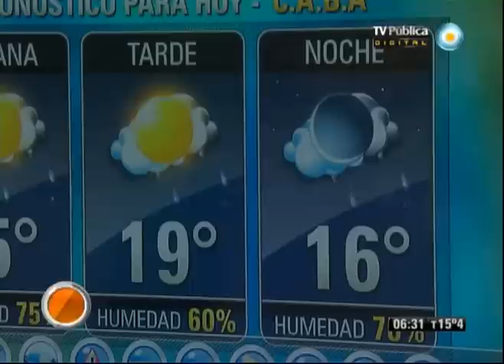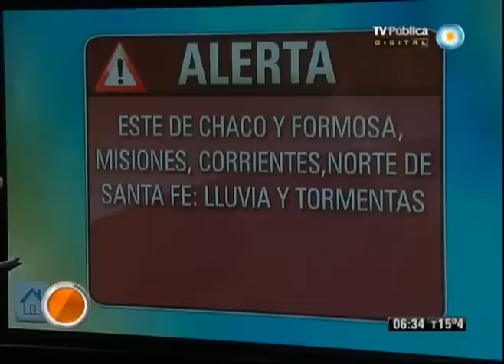Nadia 6:30 Parte 1 del 02-10-12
Nadia 6:30 Programa del día 2 de octubre de 2012 (Primera parte). El pronóstico meteorológico, el estado de rutas, la situación del transporte público. "Nadia 6:30" es el primer servicio informativo que la TV Pública presenta en cada jornada. Con la conducción de la reconocida meteoróloga Nadia Zyncenko. Emitido por Visión Siete, noticiero de la TV Pública argentina, el martes 2 de octubre de 2012.